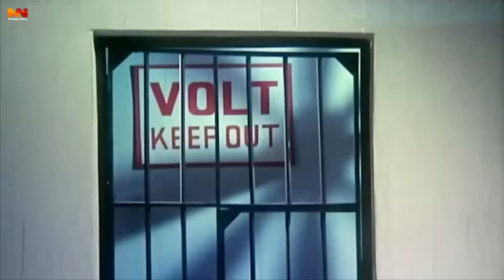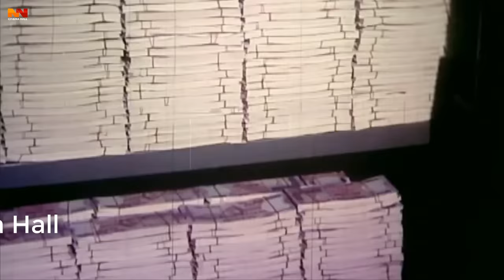Eksho Koti Taka (একশো কোটি টাকা ) Bangla Movie | Rubel | Alexander Bo | Shakil Khan | Misha Sawdagor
Video Title :Eksho Koti Taka (একশো কোটি টাকা ) Bangla Movie | Rubel | Alexander Bo | Shakil Khan | Misha Sawdagor

Bangla Movie : Eksho Koti Taka
Director : Mohammad Hossain Jemi
Starcast : Rubel, Boishakhi, Alexander Bo, Nodi, Shakil Khan, Shams, Misha Sawdagor, Nasir Khan, Nasrin, Wasim, Shibli Sadik.
Language : Bangla
Label :  @NNCinemaHall

*** ANTI-PIRACY WARNING ***